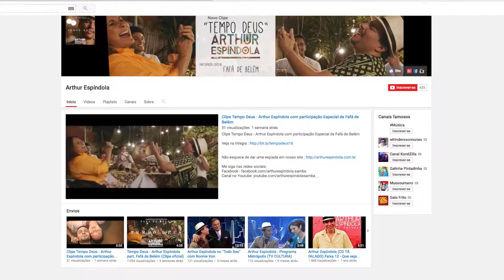Circuito Entrevista Arthur Espíndola PGM 34